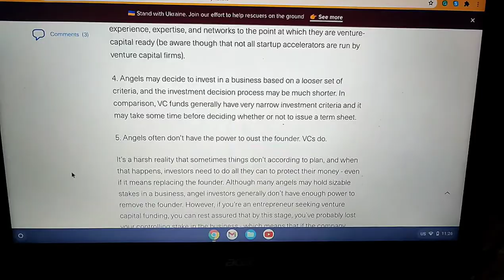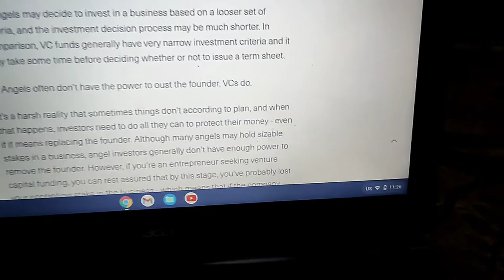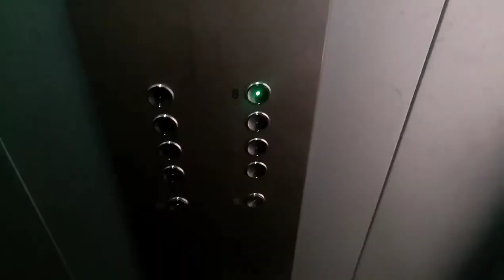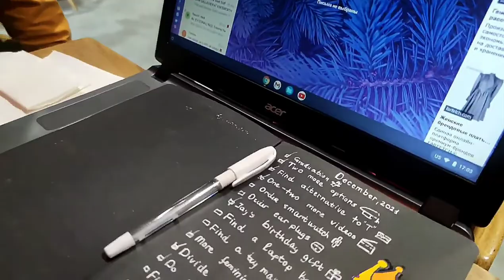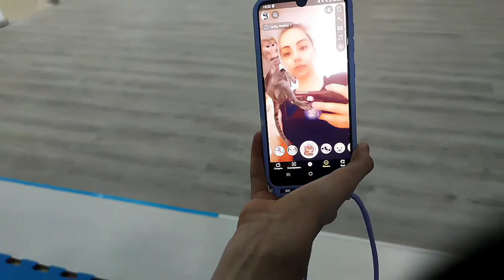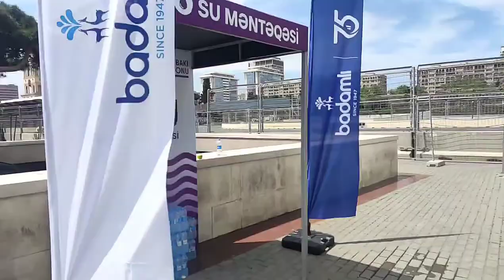Daily vlog from Baku 💛🇦🇿